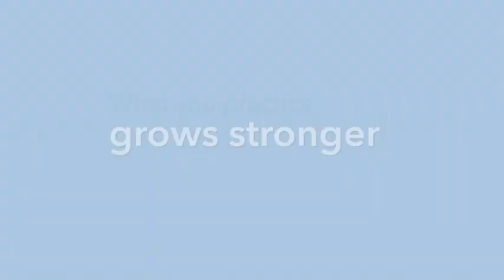Shauna Shapiro's Good Morning, I Love You Practice